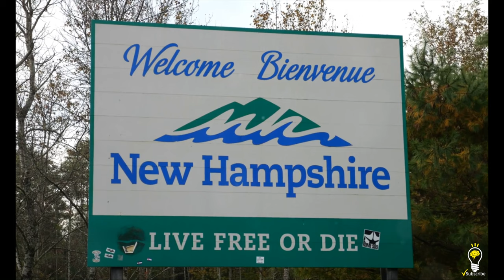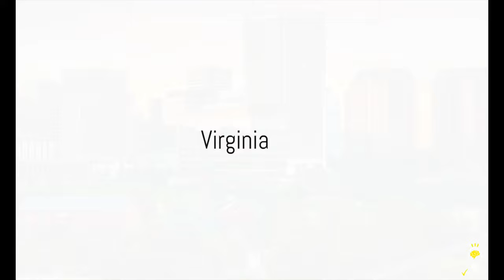Top 8 States To Relocate To In 2024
🌟 Ready to take the plunge into a new chapter of your life? Join us on a thrilling journey as we unveil the "8 Best States to Relocate to in 2024: A Comprehensive Guide"! 🚀

Whether you're on the hunt for better job opportunities, dreamy landscapes, or an all-around enhanced quality of life, we've got the ultimate guide for you.

In this eye-opening video, we break down the top states according to a comprehensive analysis by relocation experts. From the buzzing Beehive State to the picturesque Live Free or Die territory, we've left no stone unturned to bring you the most exciting and enticing destinations.
🔍 What's in store for you:

01:09 New Hampshire
02:03 Wyoming
02:59 Virginia
04:00 Rhode Island
05:01 Wisconsin
05:56 Connecticut
06:51 North Dekota
07:49 Utah

Random Facts Channel is an entertaining and educational online platform that offers a fascinating range of interesting and obscure facts.
The channel features a variety of content, including videos, infographics and shorts, that cover a wide range of topics, from history and science to pop culture and current events.

One of the most exciting aspects of Random Facts Channel is the diversity of its content. Viewers can learn about anything from the origins of the smiley face to the chemistry behind why onions make you cry.

The channel's team of expert researchers and writers work tirelessly to bring viewers the most fascinating and obscure facts from around the world.

The channel's videos are particularly engaging, featuring dynamic visuals and engaging hosts who make learning fun and accessible.

Whether you're a history buff, a science enthusiast, or simply someone who loves learning new things, Random Facts Channel is the perfect destination for anyone seeking a daily dose of knowledge and entertainment.

The content in this video is for entertainment and informational purposes only. We're not experts in the topics discussed, and information may not always be fully accurate. Any actions you take based on this content are at your own risk.

Opinions expressed by the speaker are personal and may not reflect widely accepted facts. We encourage viewers to do their own research and verify information.

While we aim to provide interesting random facts, we can't guarantee their reliability. Use your judgment and critical thinking.

By watching this video, you agree that we're not liable for any consequences of relying on this information. Stay curious, but verify facts from reliable sources.

Voice-over Recording, Audio & Video Production by Random Facts Team